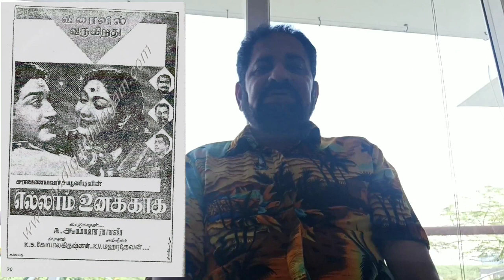என்ன பெரிய இயல்பு நடிப்பு? இது தானே அது? இதுக்கா scene போடறீங்க? "எல்லாம் உனக்காக" என்ற சிவாஜி 👌💐